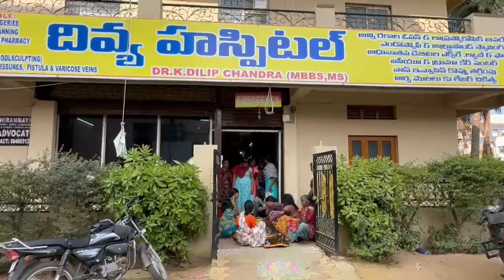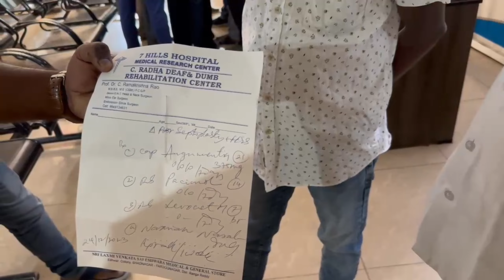divya hospital shadnagar shadnagar divyahospitalshadnagar(1)